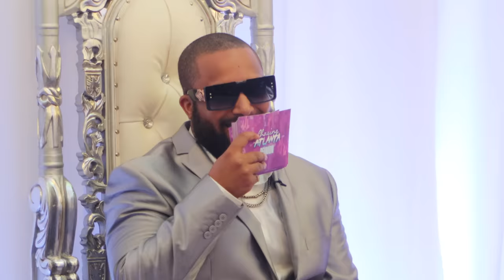Chasing: Atlanta | Season 5 Reunion - Hosted By TTB Promo (Premieres Next WED 8PM/7C)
The cast sits down for The Chasing Atlanta Reunion Season 5.